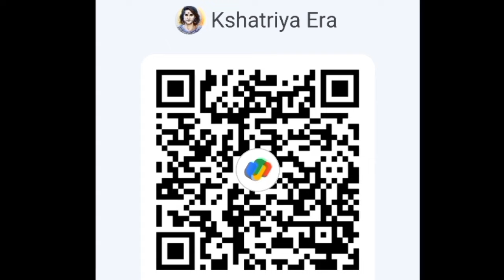Parshottam Rupala फिर माफ़ी माँग रहा Kshatriya समाज नही करेगा Gujarat मे BJP से 0 टिकट मिलने पर माफ़